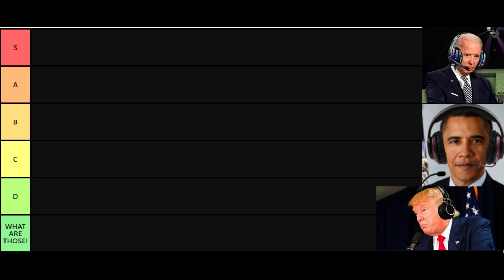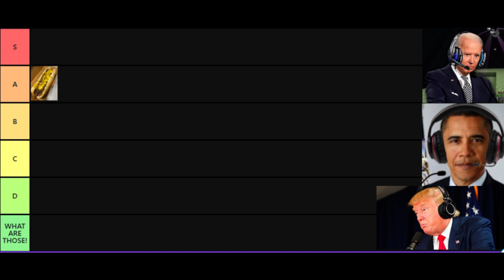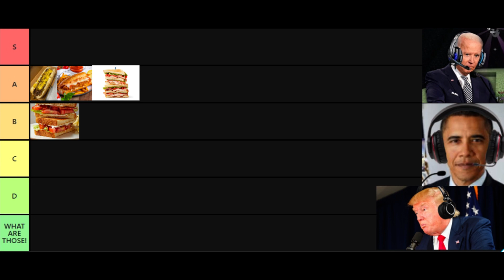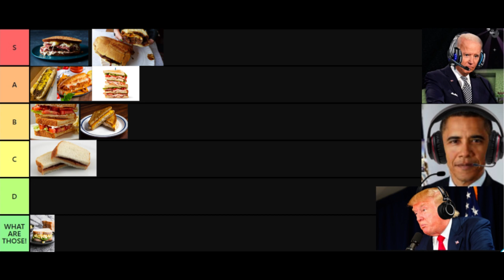AI Presidents Rank SANDWICHES (AI Voiceover)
The US Presidents are back to make a Sandwich Tier List. AI Presidents Sleepy Joe, Obamna, and Trump have a blast ranking deli sandwiches. The egg salad sandwich ranking in this tier list will surprise you. Everyone loves a good deli sandwich, don't they?